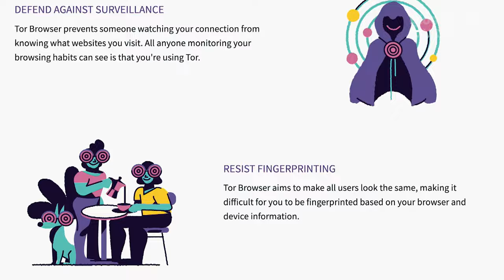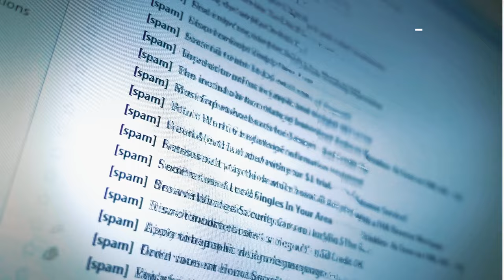What's the Dark Web Really Like?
The dark web conjures images of a huge, parallel economy to the world wide web and Main Street. The reality is both more mundane and insidious, as Jeff Stone explains.